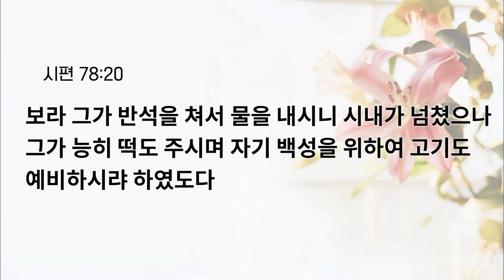[예원교회] 수요예배 - 광야의 식탁 (시편 78:12~20) - 채수정목사 - 2024.02.28.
광야의 식탁 (시편 78:12~20)

12 옛적에 하나님이 애굽 땅 소안 들에서 기이한 일을 그들의 조상들의 목전에서 행하셨으되
13 그가 바다를 갈라 물을 무더기 같이 서게 하시고 그들을 지나가게 하셨으며
14 낮에는 구름으로, 밤에는 불빛으로 인도하셨으며
15 광야에서 반석을 쪼개시고 매우 깊은 곳에서 나오는 물처럼 흡족하게 마시게 하셨으며
16 또 바위에서 시내를 내사 물이 강 같이 흐르게 하셨으나
17 그들은 계속해서 하나님께 범죄하여 메마른 땅에서 지존자를 배반하였도다
18 그들이 그들의 탐욕대로 음식을 구하여 그들의 심중에 하나님을 시험하였으며
19 그뿐 아니라 하나님을 대적하여 말하기를 하나님이 광야에서 식탁을 베푸실 수 있으랴
20 보라 그가 반석을 쳐서 물을 내시니 시내가 넘쳤으나 그가 능히 떡도 주시며 자기 백성을 위하여 고기도 예비하시랴 하였도다